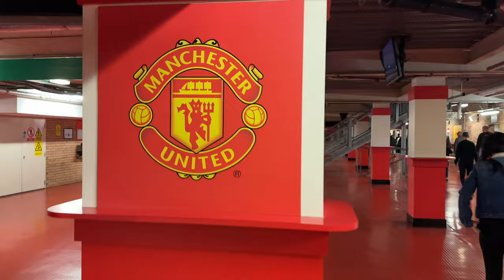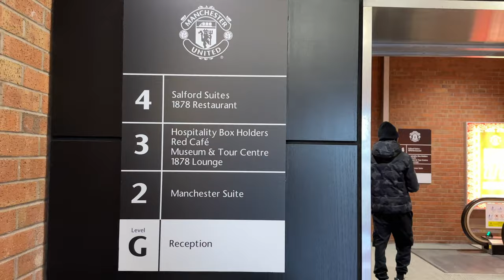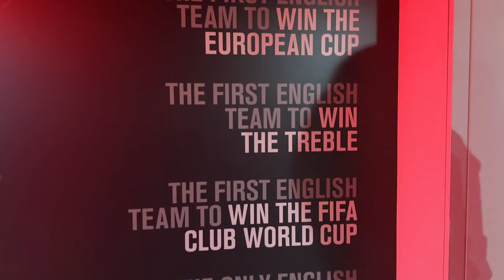Manchester United Stadium And Museum Tour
Sadia and Tee check out the Manchester United Stadium And Museum Tour as two United fans.
We captured some footage for you which shows the stadium, the museum, the press room, the shop etc. Tee also shows off his skills with the ball!